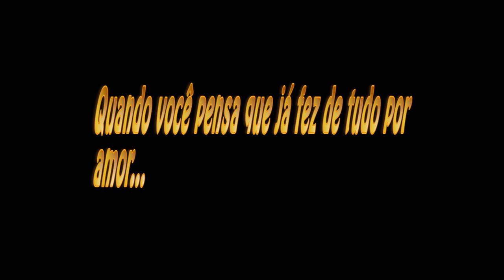CLIP MARCONE & JANAINA SENA PRODUÇÕES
Sena Produções fotos e filmagens (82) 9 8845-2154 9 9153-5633